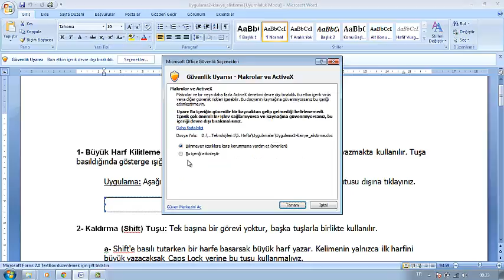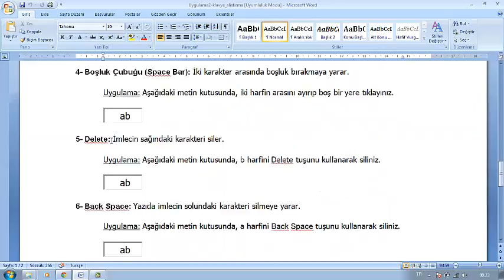Uygulama2 klavye alistirma